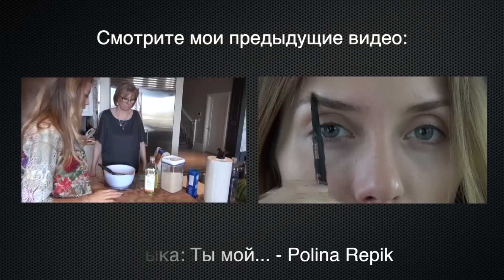ПЫШНАЯ КОСА Королевы Эльзы из м/ф Холодное сердце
Всем привет!

В этом видео я вам покажу как воссоздать эту прекрасную и объёмную косу Королевы Эльзы из мультфильма "Холодное Сердце".